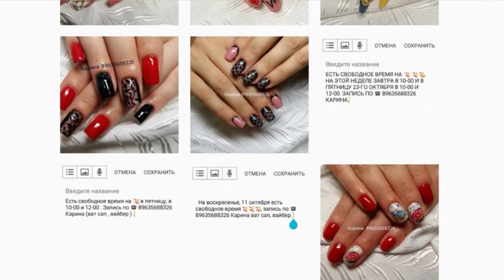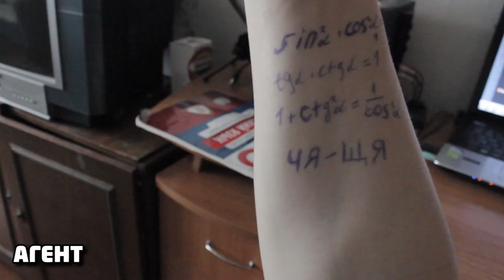ТИПЫ ЛЮДЕЙ НА ЕГЭ